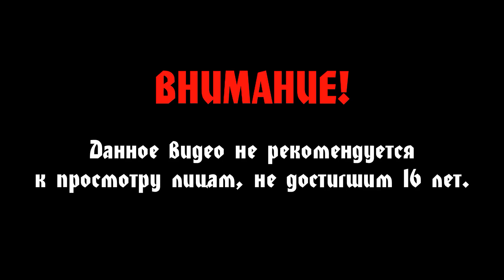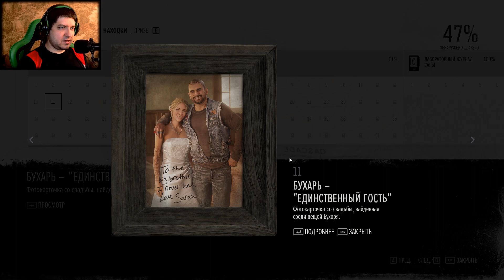Days Gone #34 - Финал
Прохождение Days Gone